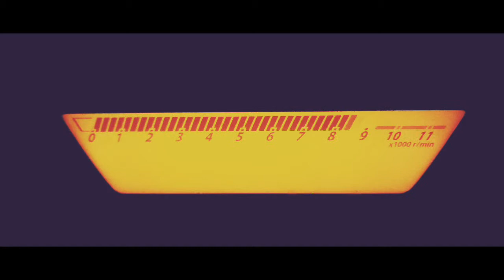honda hornet 160r